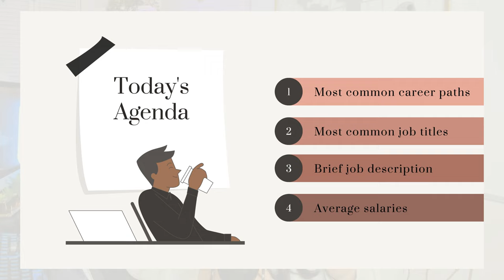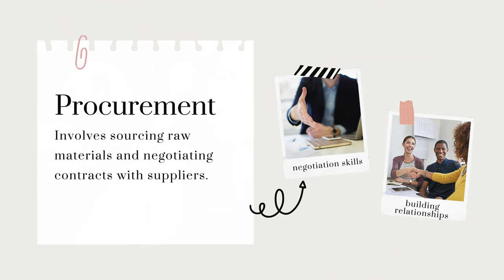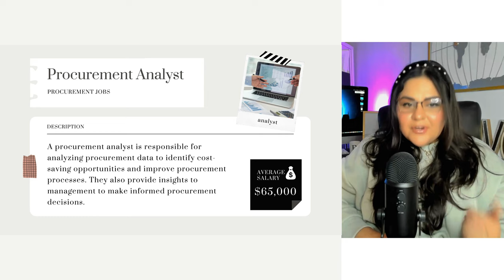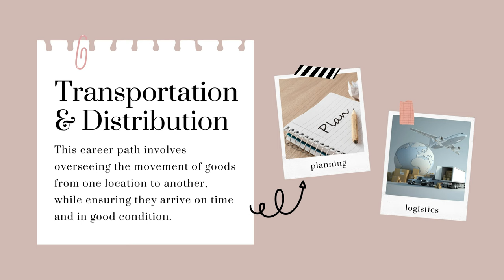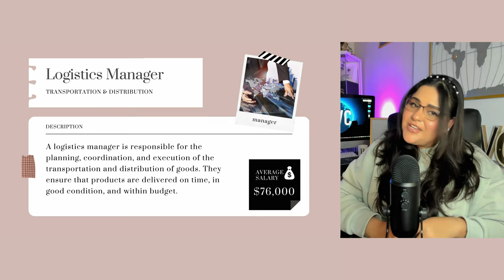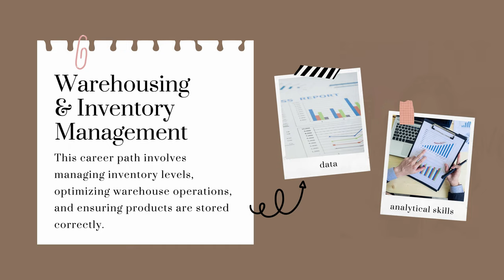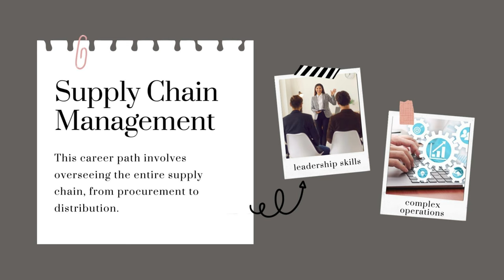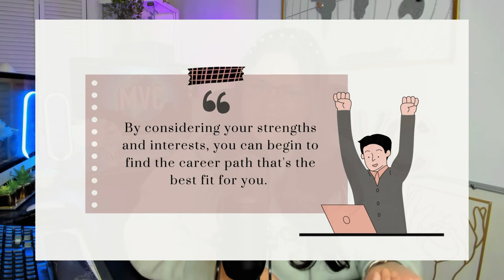Which career is right for you? Supply Chain & Logistics (CAREER ADVICE)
In this video we are talking about career development in supply chain and I will help you figure out which Career is right for you within Supply Chain and Logistics.

(UPDATE: FREE MASTERCLASS IS NOW CLOSED, THERE IS A PAID MASTERCLASS NOW AVAILABLE) I am offering a great masterclass called SUPPLY CHAIN CAREER DEVELOPMENT MASTERCLASS, if you are interested in attending the live masterclass (our next session will be on May 18th at 6:00 PM EST U.S. here is the link to register:

If you are interested in learning more about logistics and supply chain, and want to take your career to the next level, CHECK OUT OUR COURSES: